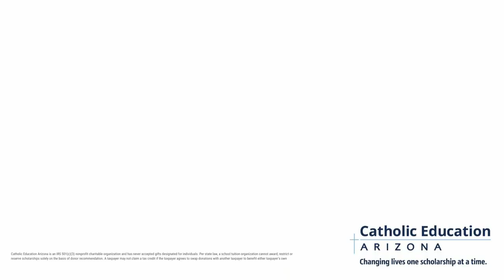Why Are Arizona CEOs Supporting Education Through AZ Tax Credits?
Learn why corporations are redirecting their Arizona state tax dollars to support scholarships for underserved students. Join Eric Olsen, Founder and CEO of Fasturtle, on episode 57 of the Creating Future Leaders Vodcast.

Eric Olsen joined Nancy Padberg, MBA, and Deb Preach on the vodcast to discuss the impact of tax credit scholarships and why individuals and contributors should redirect their AZ state tax liability to Catholic Education Arizona to change lives, create future leaders, and serve society.

Catholic High School graduates have...
-99.8% Graduation Rate
-96% matriculate to higher education, trade school, or enter military service
-1000s of service hours provided to the community